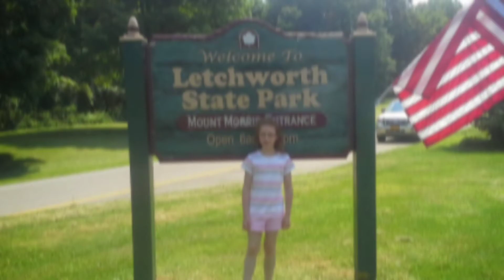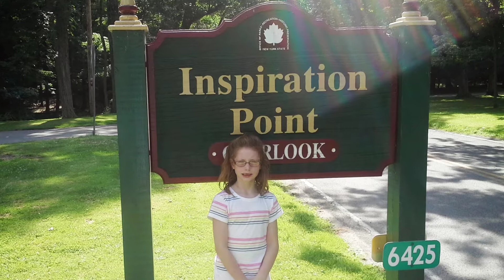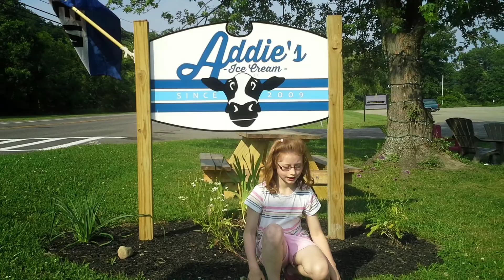Letchworth State Park Revisited (2014) featuring Addison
I revisited Letchworth State Park with Addison  on July 12, 2014.  This was my 2nd visit in less than 2 years  and the 4th time I had visited  the park since I was Addison's age.